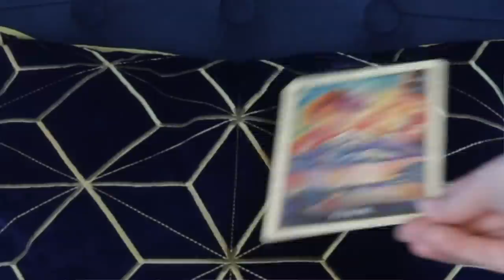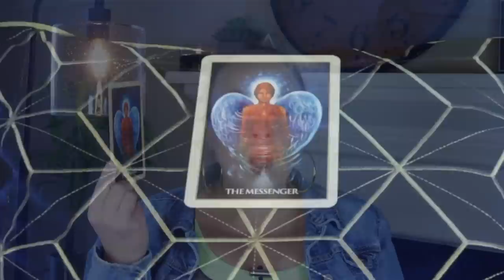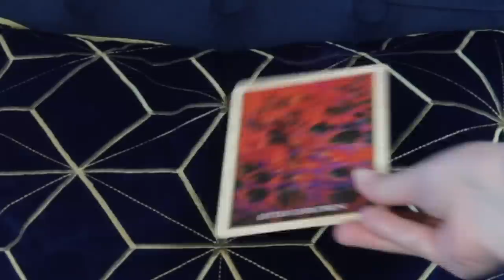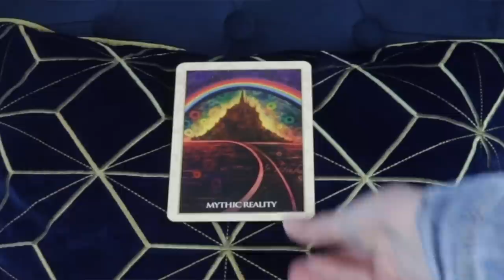HONESTY | WHERE DO YOU CRACK? | Weekly May 11, 2020 ANGELIC MESSAGE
Getting honest with ourselves. What is that narrative that we tell in our lives? Angelic message for the week beginning May 11, 2020. Reading requests

Angel Souls
Michelle Patterson